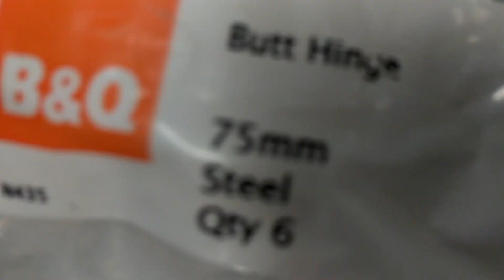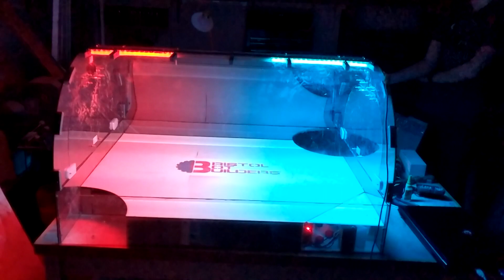[VLOG] Building an Antweight Robot Arena - Bristol Bot Builders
After Gareth CAD'd a great design for an antweight arena, Chris, Craig, Scott and myself met him at Bristol Hackspace to laser cut, hammer and drill together Bristol Bot Builder's very own antweight arena. It's designed to fit in small cars and has a nice array of controllable LEDs and a brushless motor powered flipper, it's a pretty cool thing. Here's how the build went down back in May before it's first event.
Song: Robot Rock - Federation of the Disco Pimp
Cameras: Pixel XL, GoPro HERO4 Silver, Canon M50